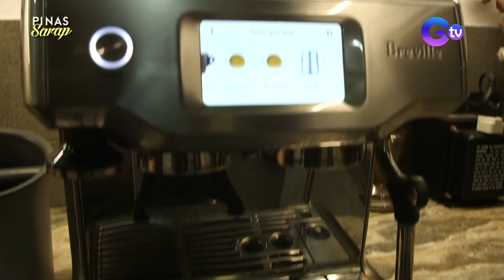Kusina Raid with Ashley Rivera! | Pinas Sarap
Aired (April 15, 2023): Sa unang episode ng Pinas Sarap: Kusina Raid, bibisitahin ni Kara David ang kusina ng Sparkle artist na si Ashley Rivera! Panoorin ang video.